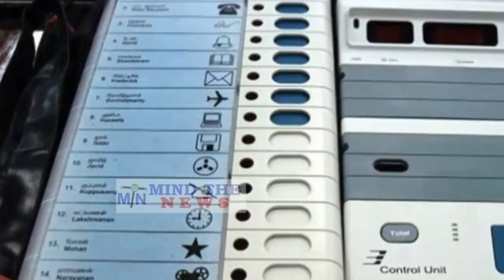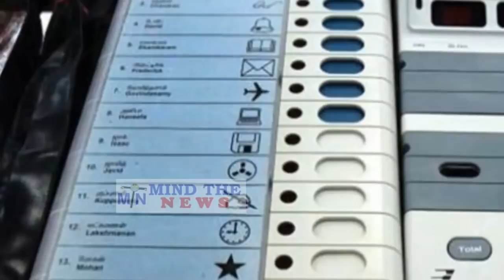लालू यादव ने BJP द्वारा EVM हैकिंग को लेकर किया अब तक का सबसे सनसनीखेज खुलासा.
-~-~~-~~~-~~-~- BJPLatestNewsinHindi.